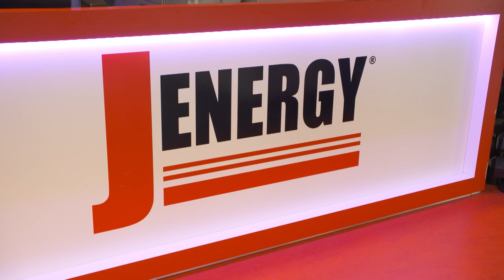Jenergy op SBS6, Programma Holland Van Boven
26 september 2021 was Jenergy op SBS6 te zien in het tv programma Holland Van Boven
Jenergy Fitness Club

Clusiushof 8
2341PW Oegstgeest